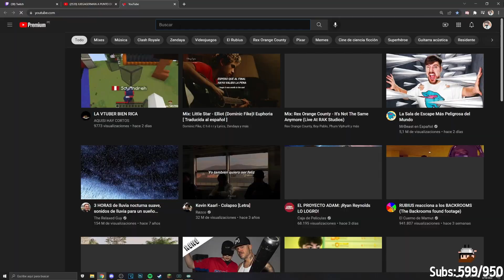A VECES HAY QUE HACER SACRIFICIOS...